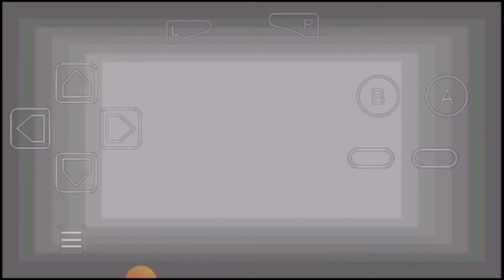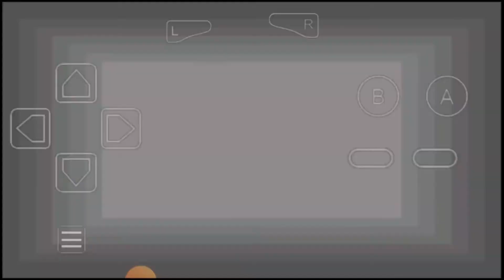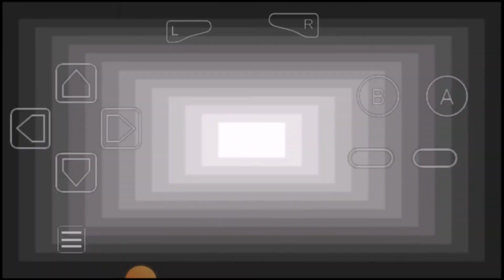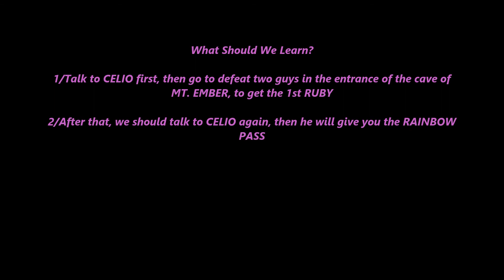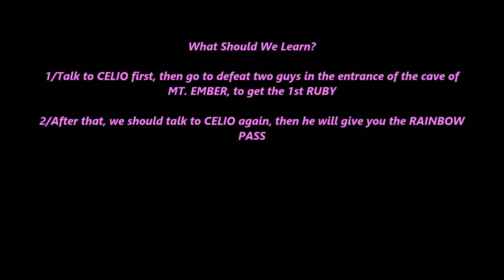DIGIMON GBA V1 // FIRST ISLAND (ONE ISLAND), and FIRST RUBY (0032)